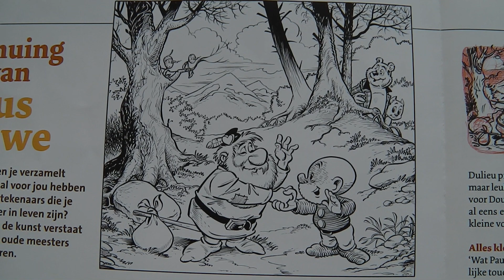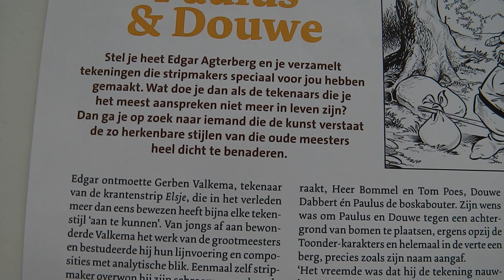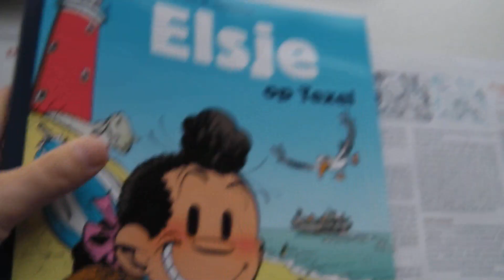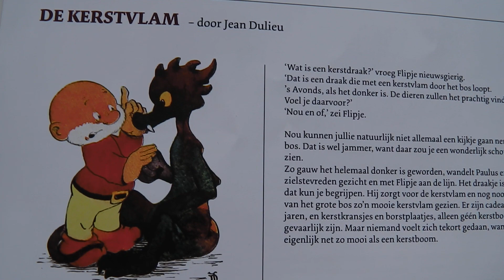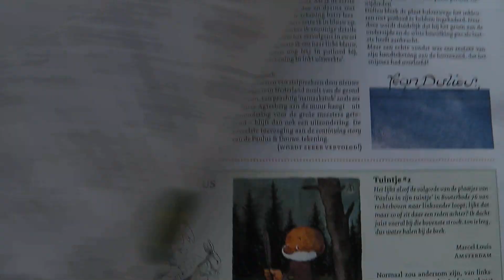Een prachtige vervalsing in de Bouterbode | Vlog 38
In de Bouterbode staat een afbeelding van Gerben Valkema, waarin vier beroemde Nederlandse stripfiguren elkaar ontmoeten: Douwe Dabbert, Paulus de Boskabouter, heer Bommel en Tom Poes. Valkema is een meester in het tekenen in andermans stijl. Een meestervervalser eigenlijk.

Daar sprak ik hem een tijd geleden over voor de VPRO gids